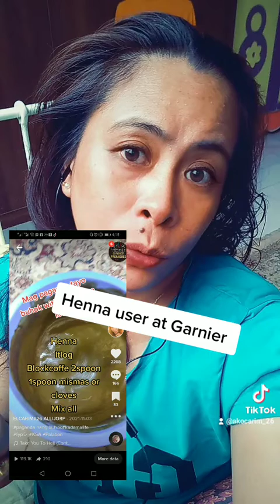Gaano ka totoo pag nag HENNA KA NG HAIR D NA pwede ma rebond at makulayan#Himalavlogs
Ang henna  totoo nga ba na kapag ikaw ay gumagamit nito sa buhok magiging marupok nga ba ang buhok mo. At mag lalagas... Para sa akin ang henna ay napakagandang gamitin sa buhok maging pang kulay at nakakapag pakapal PA ito ng buhok at bagsak henna ay Isa sa natural coloring hair